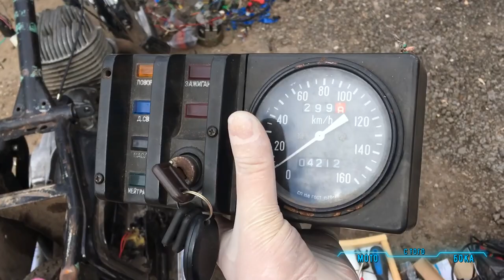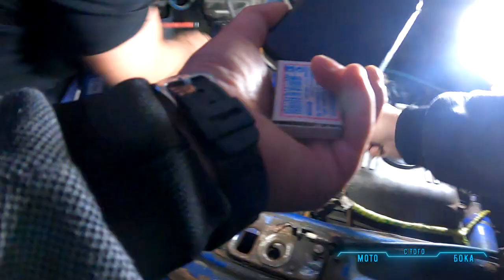ИЖ ПЛАНЕТА 5 полная замена электропроводки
✨В этом видео будет полная замена электропроводке на Мотоцикле ИЖ Планета 5 и не только.
👌👀Смотрите плей лист по проекту ИЖ Юнкер, там все с самого начала!